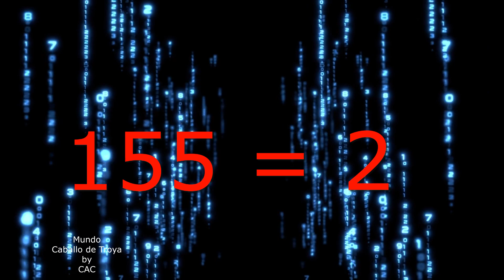La Asombrosa charla entre Jesús y Jasón, Segunda Parte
Continuación de la Charla que se relata en el Caballo de Troya 8 entre Jesús y Jasón, donde se habla de la chispa y el alma.